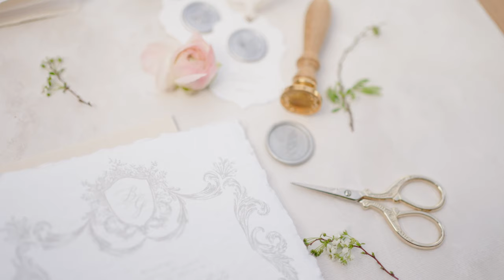Sudeley Castle wedding The Wedding Filmmakers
The Secret Garden, a magical wedding photography workshop in the Cotswolds, at Sudeley Castle. Hosts Camilla Joy Photography, The Botany House,